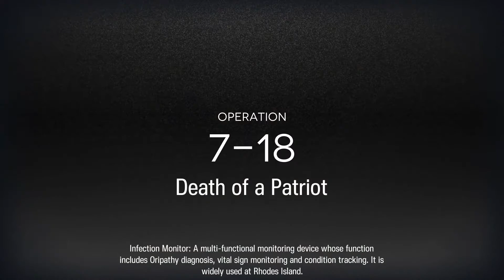Arknights | 7-18 | Death of a Patriot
Patriot.

Why must you be THIS tanky?